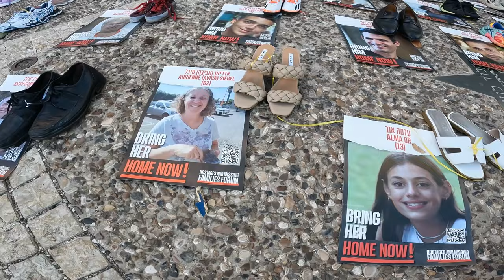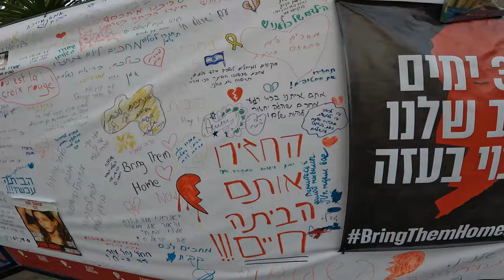An evening walk around Carmel Center, Haifa, Israel. "Bring them home" exhibit. Кармель, Хайфа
Join me for a relaxing evening walk through the streets, parks and cafes of the Carmel Center in Haifa.